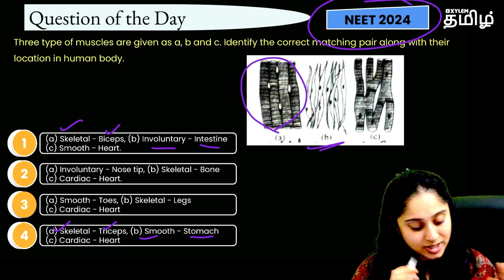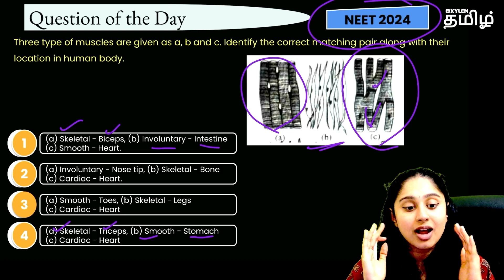📋Question Of The Day❓Identify the Types & Location of Muscles | Shruthi Maam | Xylem NEET Tamil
🚀FAST - TRACK🚀
🌟Exclusive🌟 New Batch For 🩺NEET Repeaters🥼
இப்போ இல்லனா எப்போ ?🤗
💪Start Your NEET 2026 Preparation Now
👨‍🏫Class Starts From 🗓️Oct 06

Limited Seats – Hurry Up!
🔴MAARA NEET Offline coaching for Repeater's 2026

🔴Thala Pro (Class 11) / Thalapathy Pro (Class 12)
💪Join our Offline Course NEET & JEE